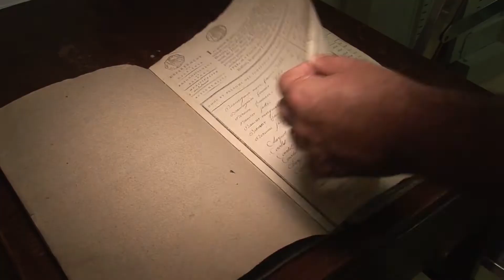Time Prod - Bande Démo 2014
Découvrez notre nouvelle bande de présentation réalisée par Joris Hab lors de son stage de BTS Audiovisuel option montage.

Merci pour son travail et pour son investissement dans les différents projets menés lors de son stage.